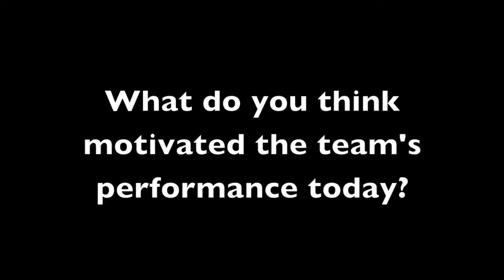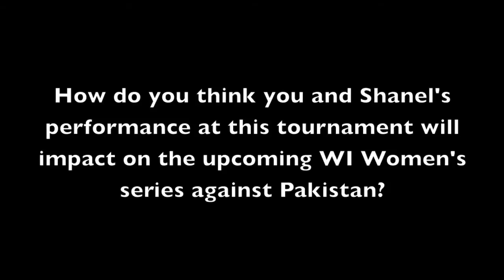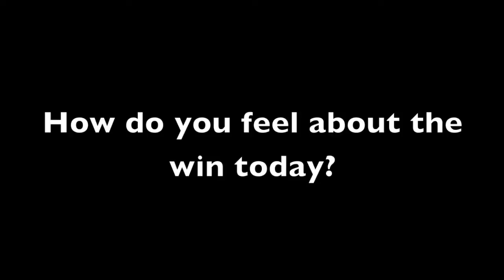Stafanie Taylor on winning the WICB Women's Regional title - by CWESN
Jamaican captain, Stafanie Taylor on her team winning the WICB Women's Regional tournament.